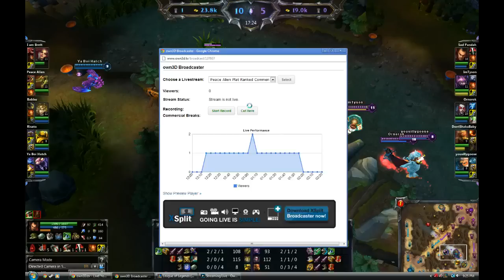4v5 Ace and Inhib Turret